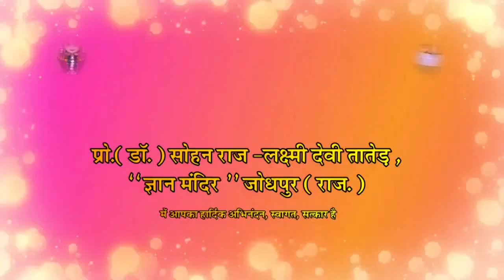शांतिपूर्ण सह अस्तित्व || Shantipurna Sahastitva || Peaceful Co-Existance